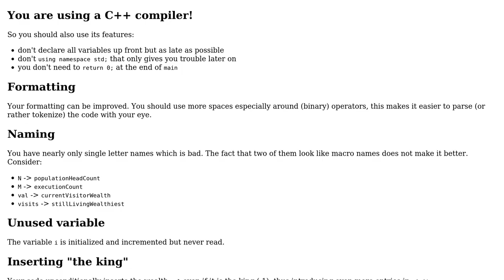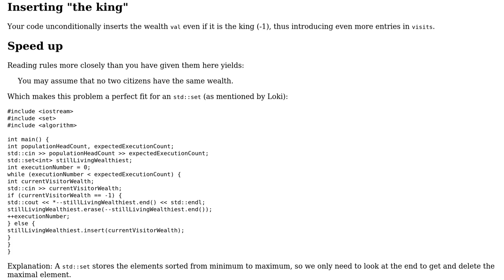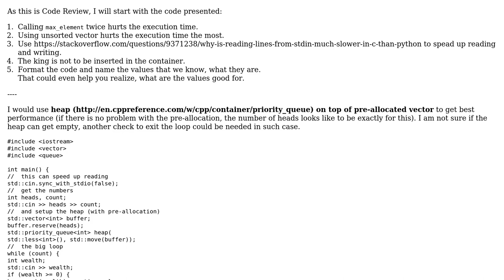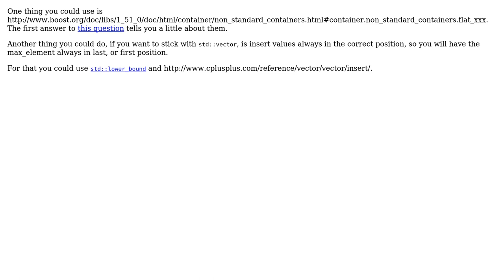Removing the largest values encountered so far in a list (5 Solutions!!)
Removing the largest values encountered so far in a list

With thanks & praise to God, and with thanks to the many people who have made this project possible! | Content (except music & images) licensed under CC BY-SA | Music | Images & others | With thanks to user t.pimentel user Ritik Dutta user Nobody moving away from SE user Martin York user 200_success and the Stack Exchange Network Trademarks are property of their respective owners. You are responsible for your own actions.